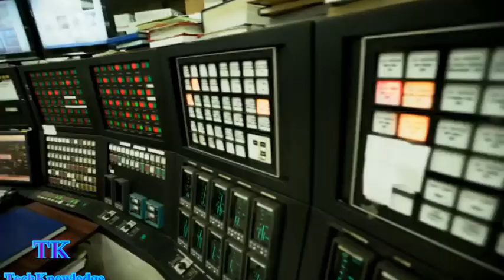ALL ABOUT PSU's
psu how to get a job in psu#job#private sector job in india

List of Maharatnas:

1. National Thermal Power Corporation (NTPC)
2. Oil and Natural Gas Corporation (ONGC)
3. Steel Authority of India Limited (SAIL)
4. Bharat Heavy Electricals Limited (BHEL)
5. Indian Oil Corporation Limited (IOCL)
6. Hindustan Petroleum Corporation Limited (HPCL)
7. Coal India Limited (CIL)
8. Gas Authority of India Limited (GAIL)
9. Bharat Petroleum Corporation Limited (BPCL)
10. Power Grid Corporation of India (POWERGRID)

List of Navratnas:

1. Bharat Electronics Limited (BEL)
2. Container Corporation of India (CONCOR)
3. Engineers India Limited (EIL)
4. Hindustan Aeronautics Limited (HAL)
5. Mahanagar Telephone Nigam Limited (MTNL)
6. National Aluminium Company (NALCO)
7. National Buildings Construction Corporation (NBCC)
8. National Mineral Development Corporation (NMDC)
9. NLC India Limited (NLCIL)
10. Oil India Limited (OIL)
11. Power Finance Corporation (PFC)
12. Rashtriya Ispat Nigam Limited (RINL)
13. Rural Electrification Corporation (REC)
14. Shipping Corporation of India (SCI)

List of Miniratna-I:

1. Airports Authority of India (AAI)
2. Antrix Corporation
3. Balmer Lawrie
4. Bharat Coking Coal Limited (BCCL)
5. Bharat Dynamics Limited (BDL)
6. Bharat Earth Movers Limited (BEML)
7. Bharat Sanchar Nigam Limited (BSNL)
8. Bridge and Roof
9. Central Warehousing Corporation
10. Central Coalfields Limited
11. Chennai Petroleum Corporation (CPCL)
12. Cochin Shipyard (CSL)
13. Cotton Corporation of India Limited (CCIL)
14. Dredging Corporation of India (DCI)
15. Educational Consultants India (EDCIL)
16. Kamarajar Port
17. Garden Reach Shipbuilders & Engineers (GRSE)
18. Goa Shipyard (GSL)
19. Hindustan Copper (HCL)
20. HLL Lifecare
21. Hindustan Newsprint
22. Hindustan Paper
23. Housing and Urban Development Corporation
24. HSCC
25. India Tourism Development Corporation (ITDC)
26. India Trade Promotion Organisation (ITPO)
27. Indian Rare Earths (IREL)
28. Indian Railway Catering and Tourism Corporation (IRCTC)
29. Indian Renewable Energy Development Agency
30. Ircon International
31. Kudremukh Iron Ore Company
32. Mazagon Dock Limited
33. Mahanadi Coalfields (MCL)
34. MOIL
35. Mangalore Refinery and Petrochemicals Limited (MRPL)
36. Mishra Dhatu Nigam
37. MMTC Ltd.
38. MSTC Limited
39. National Fertilizers (NFL)
40. National Small Industries Corporation Limited
41. National Seeds Corporation
42. NHPC Ltd.
43. Northern Coalfields (NCL)
44. North Eastern Electric Power Corporation Limited (NEEPCL)
45. Numaligarh Refinery
46. ONGC Videsh
47. Pawan Hans
48. Projects and Development India Limited (PDIL)
49. RailTel Corporation of India
50. Rail Vikas Nigam Limited
51. Rashtriya Chemicals & Fertilizers (RCF)
52. RITES
53. Ramagundam Fertilizers and Chemicals Ltd.
54. SJVN Ltd.
55. Security Printing and Minting Corporation of India
56. South Eastern Coalfields (SECL)
57. State Trading Corporation of India
58. Telecommunications Consultants India (TCIL)
59. THDC Ltd.
60. Western Coalfields (WCL)
61. Water and Power Consultancy Services
62. Projects & Development India Ltd
63. Mineral Exploration Corporation Limited

List of Miniratna-II

1. Artificial Limbs Manufacturing Corporation of India
2. Bharat Pumps & Compressors (BPC)
3. Broadcast Engineering Consultants India
4. Central Mine Planning and Design Institute
5. Central Railside Warehouse Company
6. Engineering Projects (India) Ltd. (EPI)
7. FCI Aravali Gypsum and Minerals (India) Limited
8. Ferro Scrap Nigam Limited
9. HMT (International) Ltd.
10. Indian Medicines & Pharmaceuticals Corporation Limited
11. MECON
12. National Film Development Corporation of India (NFDC)
13. PEC Ltd.
14. Rajasthan Electronics & Instruments Limited
15. Ministry of new and renewable energy (MNRE) and Solar Energy corporation of India Ltd (SECI)